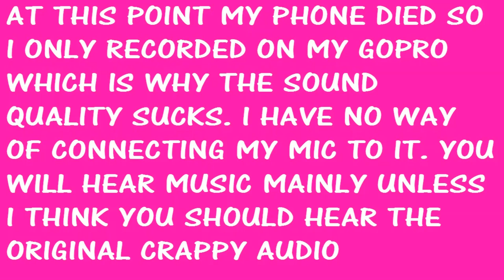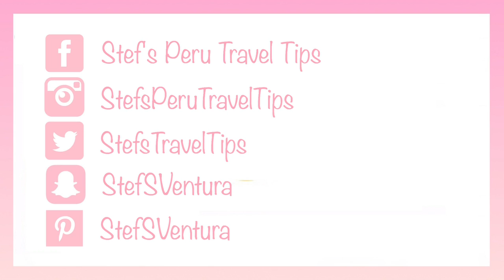La Parada Militar Peru (The Peruvian Military Parade) Part Two (Vlog 24)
The Peruvian Military Parade, known as La Parada Militar, happens every July 29th to celebrate Peru's independence and it's an event that will really take up quite a few hours of your day if you decide to stick around for the entire thing.

Endless groups of men and women in some area of the armed forces, law enforcement or public service march through Av. Brasil to represent Peru.

Hope you enjoy this long video showcasing a little Peruvian cultural and one of our Peruvian celebrations.

S N A P C H A T : StefSVentura

I LOVE interacting with you guys especially on Snapchat and Instagram but if you're not on these social media things then you can always leave me wonderful comments on YT  ツ

Music thanks to Youtube.